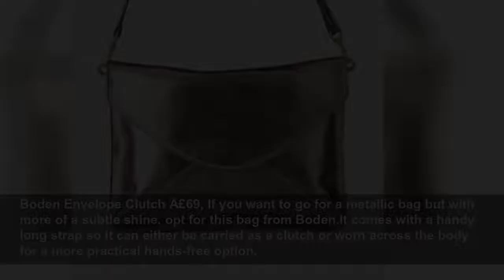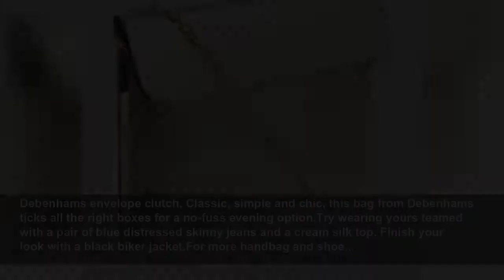Metallic clutch bag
A metallic clutch bag is a great way of adding instant polish and sparkle to either your day or evening looks. A clutch bag is still the most on trend shape of bag and gives your outfit an instant upd...
Red (UK)
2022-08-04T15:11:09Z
Jigsaw Studley clutch bag, The muted metallic leather of this bag from Jigsaw makes it great for wearing in the day.We’re wearing ours with our new season pink coat and a pair of blue skinny jeans. Finish your look with a pair of sneakers for an on trend weekend look.
Oasis Small leather zip top pouch Â£15 at House of Fraser, This gold pouch style bag from Oasis is just big enough to fit your essentials and the perfect size for a night out.We’re wearing ours teamed with a black lace pencil skirt and a plain grey t-shirt. Add a statement necklace and some...
Harvey Nichols Stella McCartney Falabella clutch Â£565, We love the unique colour way of this bag from Stella McCartney, giving it a special and distinctive edge. The chain trim also lends it extra cool points.Try teaming yours with a pair of boyfriend jeans, a black silk top and some killer...
M&S quilted clutch bag, We love the quilted detail on this metallic bag from Marks and Spencer. The chain strap also gives it a cool edge.Why not wear yours with a silk printed dress and a pair of high heeled ankle boots for a great night out ensemble?
Harvey Nichols Mawi clutch Â£545, With its multi-coloured glitter and the perspex and crystal adornments, this clutch from Mawi is a truly special statement bag.From a plain black dress to a simple jeans and tee look, this clutch will make any outfit look special. This piece has a definite place...
Mango sequinned clutch, Not just great with your evening outfits, try wearing this clutch bag from Mango with your off-duty weekend wear. We particularly love the clash of textures with the black off setting the sequins nicely. Use it to add shine to your simple jeans and jumper ensemble.
Boden Envelope Clutch Â£69, If you want to go for a metallic bag but with more of a subtle shine, opt for this bag from Boden.It comes with a handy long strap so it can either be carried as a clutch or worn across the body for a more practical hands-free option.
Net a porter McQ ALexander McQueen clutch Â£145, We love the modern shape of this pouch style bag from McQ Alexander McQueen. Its oversized shape and hammered textured leather give it a real tough and current feel.The colour makes it great for wearing with both winter and summer outfits. Wear it...
Coast Fleta bag, This bag from Coast has a unique metallic feather texture, which looks great against the black leather and satin. The tassel also adds a fun touch. Team yours with skinny jeans and a tuxedo blazer for a slick and tailored evening outfit. Add a slick of red lipstick to go extra glam.
Accessorize Daisy encrusted zip top clutch, We are in love with this over embellished daisy encrusted clutch from Accessorize. The mix of navy and cornflower blue hues make it great for wearing with jeans.Use it to add sparkle to your double denim outfit and team it with a mid wash denim shirt...
Net a porter pierre hardy clutch Â£350, An oversized pochette clutch is the most on trend bag of the moment, so why not update your accessory collection with this style from Pierre Hardy?The embossed texture gives it a unique twist and the large size makes it great for carrying all of your day-...
Debenhams envelope clutch, Classic, simple and chic, this bag from Debenhams ticks all the right boxes for a no-fuss evening option.Try wearing yours teamed with a pair of blue distressed skinny jeans and a cream silk top. Finish your look with a black biker jacket.For more handbag and shoe...